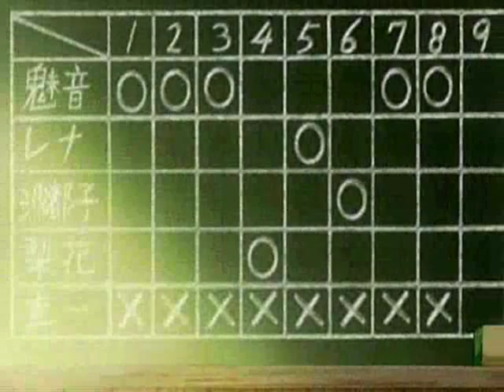Higurashi fandub K1 Old maid Game Scene [Thai]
Higurashi no naku koro ni thai lanquage Keiichi's Old maid Game Scene fandub =w="